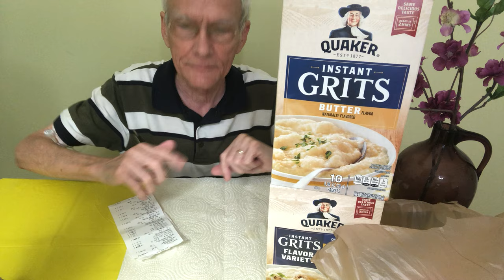First Publix Grocery Haul! First Grocery Haul in Months!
First Publix Grocery Haul! My first Publix shopping haul and this is in fact my first grocery haul in months. I hope you like this shopping 'unboxing'. Publix is probably my favorite grocery store but we don't have a lot of grocery stores near me. I get most of my groceries from Publix store.

I am Trippe, 73 years, and I make food videos! M.B.A, retired U.S. government financial analyst, previous farmer and rock guitarist!